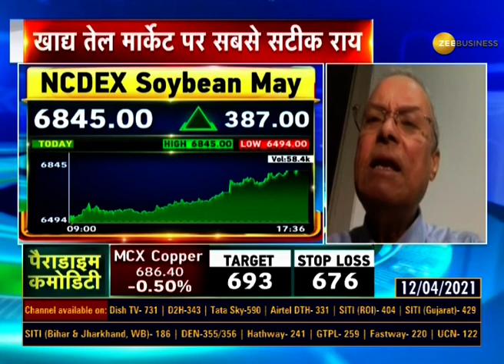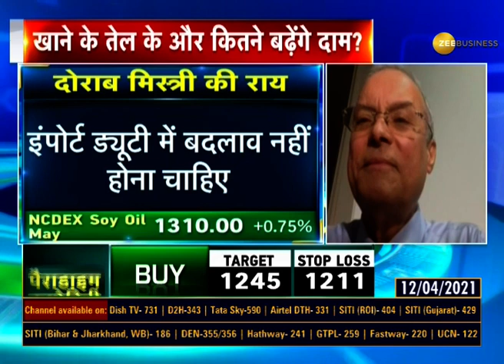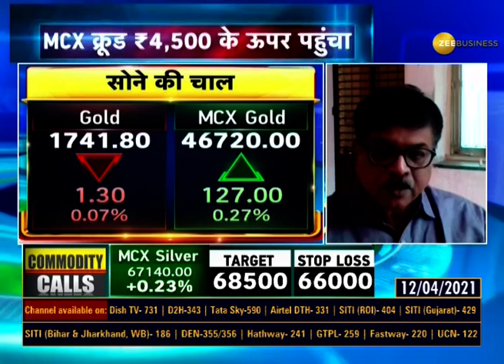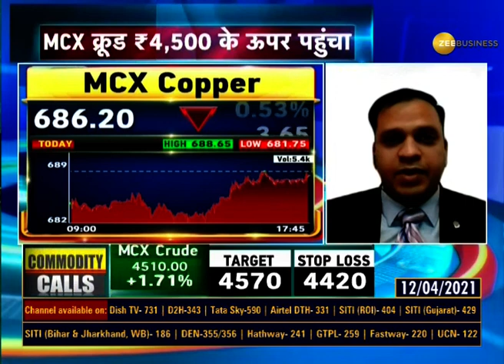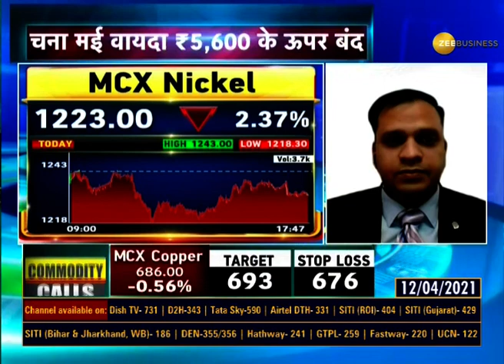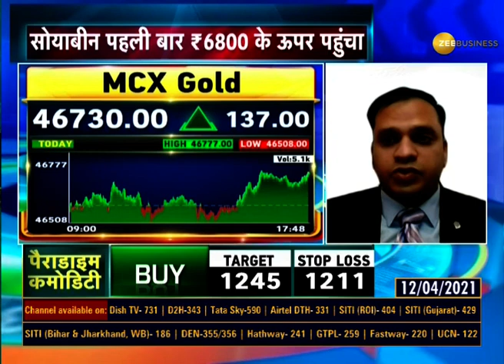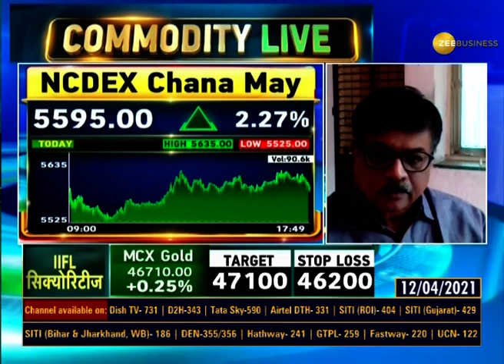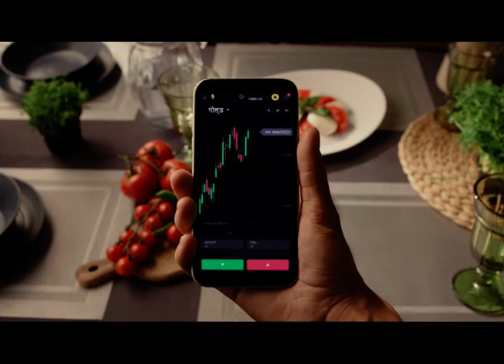Commodities Live: जानिए Commodity Market में कैसे करें Trade; April 12, 2021 | Crude | Gold | Silver